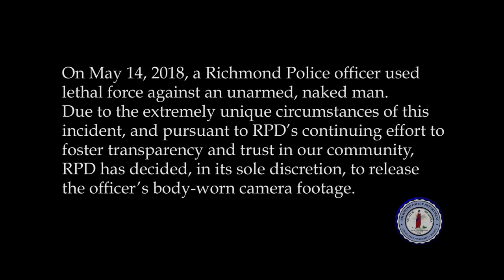Fatal I-95 shooting: Richmond Police release graphic body camera video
WARNING: THE FOLLOWING FOOTAGE CONTAINS IMAGES OF A GRAPHIC AND VIOLENT NATURE, AS WELL AS STRONG PROFANITY AND BRIEF MALE NUDITY.